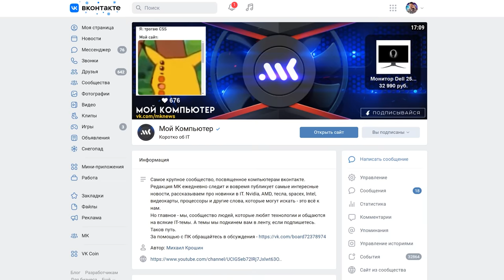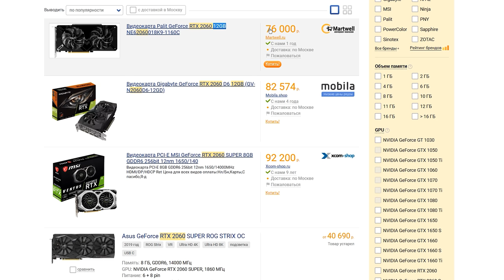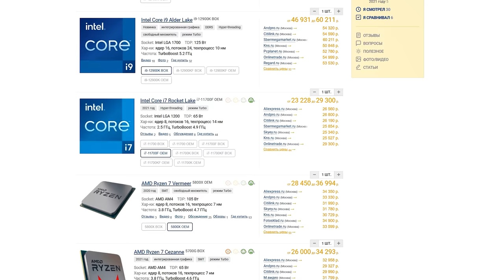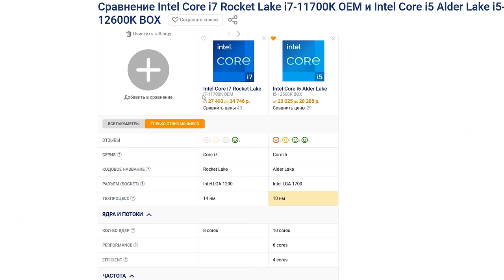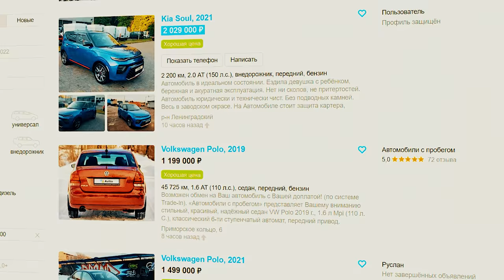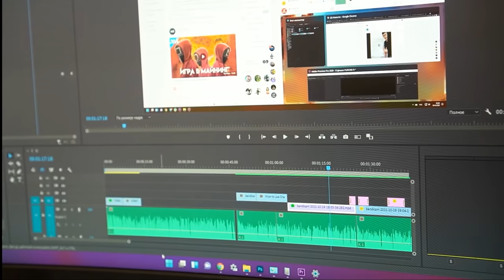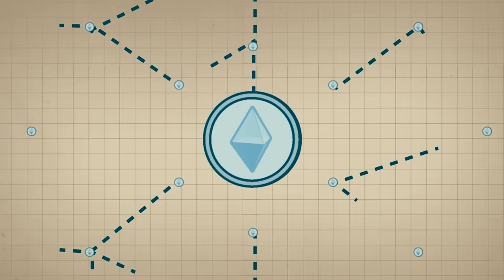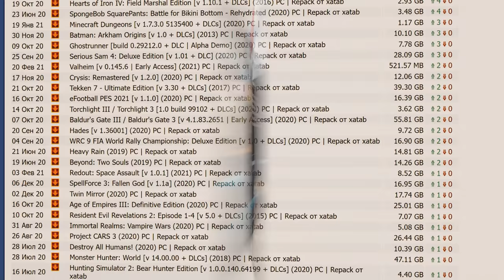IT Итоги 2021: Железо, Лучшие игры, Технологии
00:00 - Вступление
01:03 - Дефицит видеокарт 2021 года
06:21 - Лучшие ПК игры 2021 года
08:16 - Intel 12 поколения
11:47 - Дефицит и ОЗУ DDR5
14:32 - Неожиданная Windows 11
17:05 - Расцвет десктопных ARM
18:59 - Метавселенные, NFT, блокировки
21:39 - Repak by Xatab
22:15 - Запуск телескопа Джеймса Уэбба
23:17 - Что нас ждет в 2022 году
24:07 - С Новым 2022 годом!